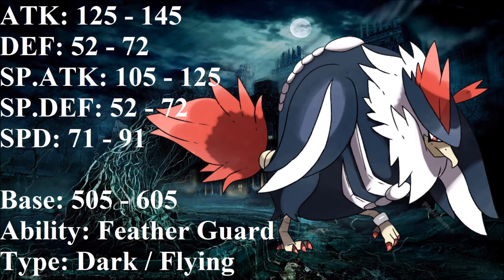Why Mega Evolve? #164 Honchkrow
Honchkrow can be so much more viable if it got a mega so than that way it wont have to keep spamming Sucker Punch lol, and also if u enjoy the WME series then please show ur support by liking and sharing the video and also dont forget that if u urself enjoy the series then please dont hesitate to subscribe!